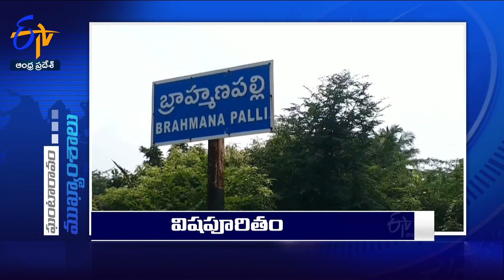3 PM | 24th October 2023 | Ghantaravam | News Headlines | ETV Andhra Pradesh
3 PM | 24th October 2023  | Ghantaravam | News Headlines | ETV Andhra Pradesh